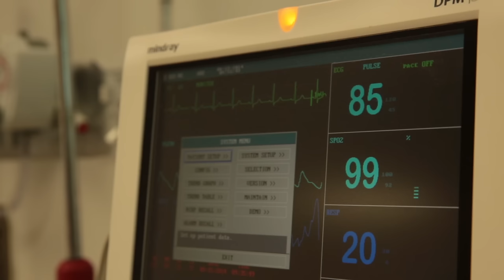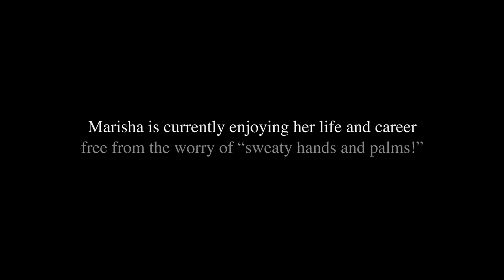Hyperhidrosis Surgery Results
An aspiring actress describes her struggles with hyperhidrosis before life changing surgery.